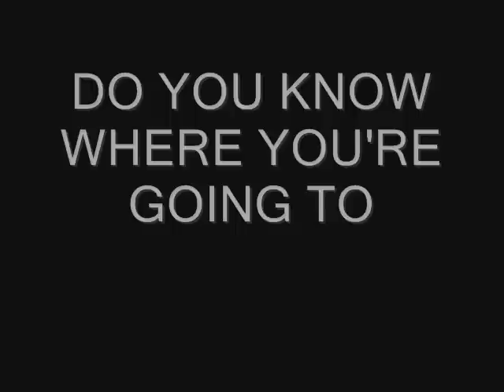Polly Brown - Do You Know Where You're Going To - 1975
Polly Brown was the original lead vocalist for Pickettywitch and Sweet Dreams. She eventually went on to become a solo recording artist, and in her spare time was a rather fantastic session singer.